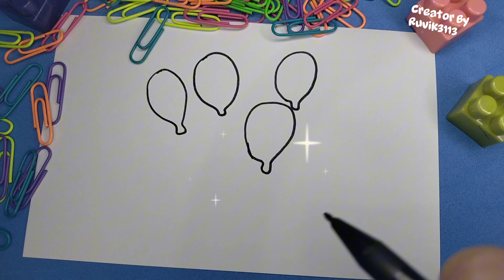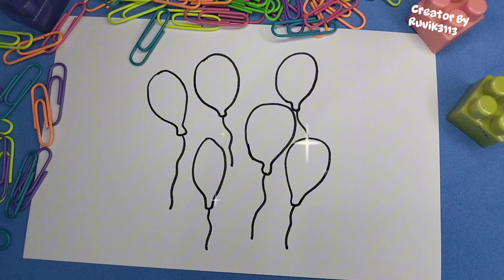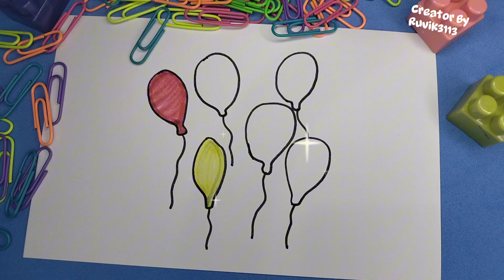draw balloons easily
Welcome to Ruvik! This channel presents educational and fun content for children. We offer a variety of interesting, educational, and inspiring images and visual content. Let's join and enjoy a fun learning experience!

Content Category
- Images and colors
- Illustrated stories
- Children's education
- Getting to know animals
- Getting to know nature